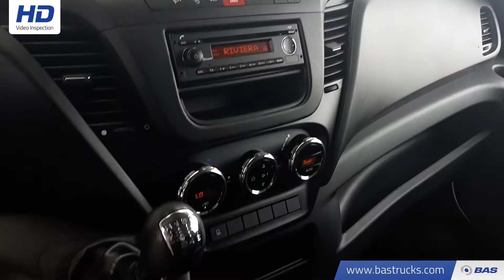70129894 Iveco Daily